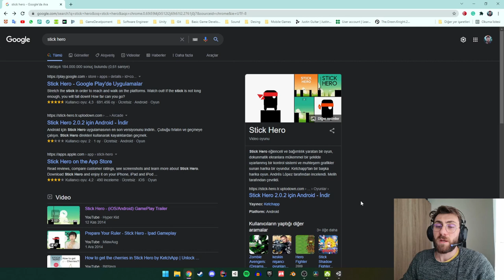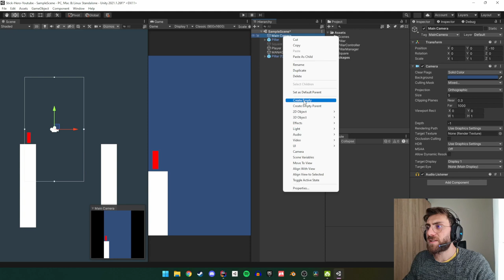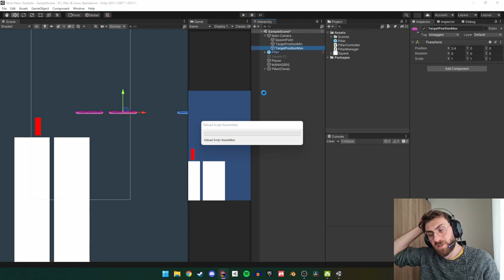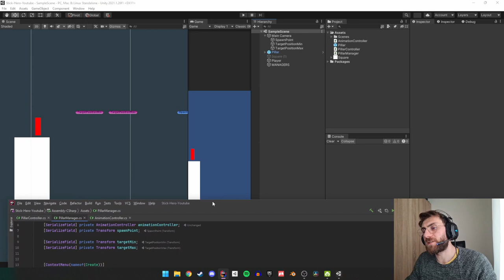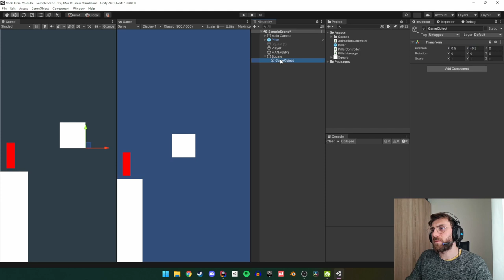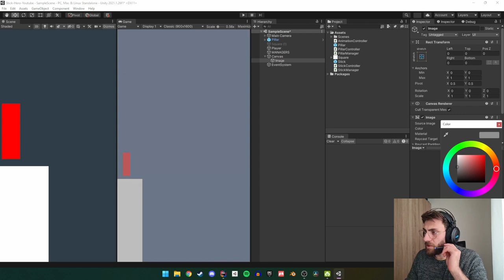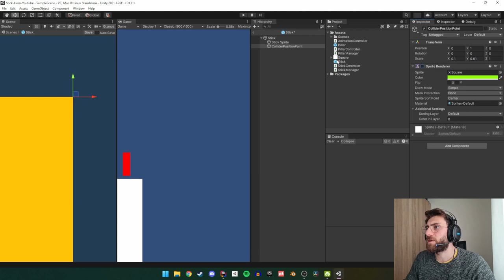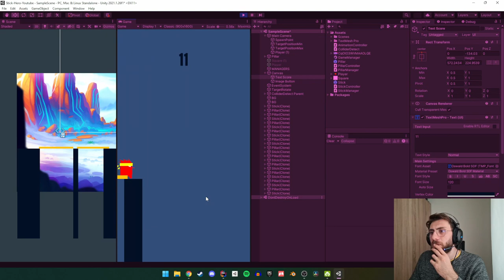Stick Hero Nasıl Yapılır? (Unity)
Stick Hero - Unity Klon Savaşları
Projeyi Github üzerinden indirebilirsiniz.